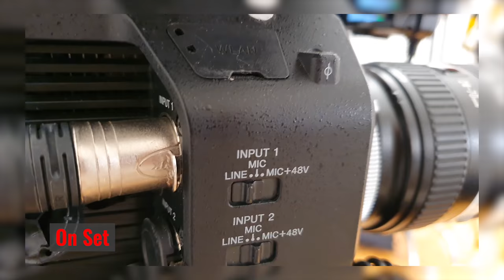Audio Inputs? Mic/Line/+48V ERKLÄRT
In dem Video erklär ich dir den Unterschied zwischen Line / Mic / +48V.
Im Filmsegment wirst du beim Ton Aufnehmen früher oder später diesen drei Begriffen begegnen,
damit du in der Situation als cleverer Filmemacher dastehen kannst, hier die Fakten die du jeweils wissen solltest.

Line - ext Aufnahmegerät in Kamera
Mic -  Mikrofon direkt an Kamera angeschlossen
48V - Spannung welche Kondensatormikrofone benötigen (via XLR)

[MUSIK]
Beats by Oli

Untitled Project -
Deine Anleitungen, Tutorials und How To Basics rund um das Thema Foto, Video & Filmmaking